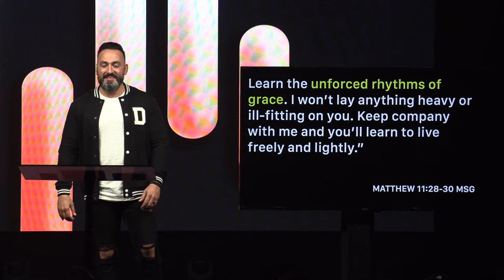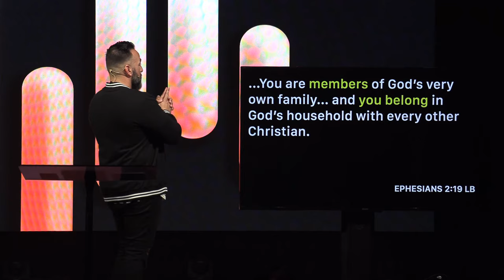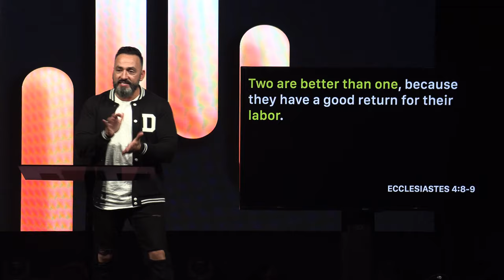Rhythm Part Six: A Rhythm of Community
Jesus had different levels of relational access and investment with people. He modeled for us what healthy boundaries and community should look like. Join Pastor Jason for our final message in this series as he challenges us to get healthy in our relationships and find a rhythm of community.

Contents:
00:00 - New Rhythms of Relationships
07:57 - Who Do You Spend Time With?
15:49 - Your Inner Circle of Friends
22:35 - Your Five Closest Relationships
31:40 - Four People You Need In Your Life